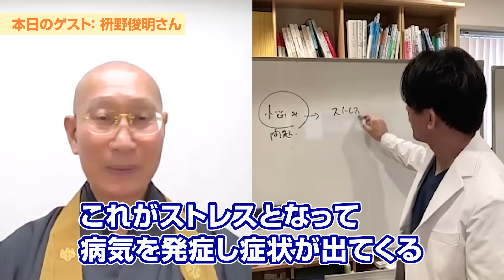「罪悪感の手放し方」枡野俊明さんと出版記念特別コラボ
枡野俊明住職（庭園デザイナー）⇩

桝野俊明さんの著書「罪悪感の手放し方」⇩

【プレミア放送時のお願い】